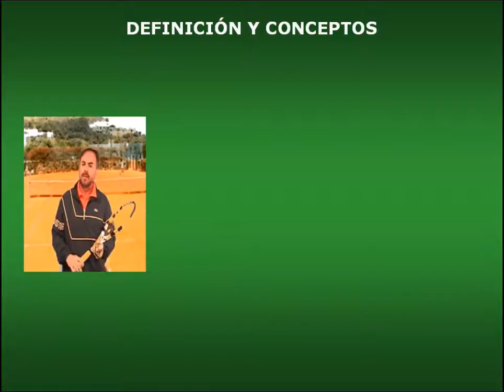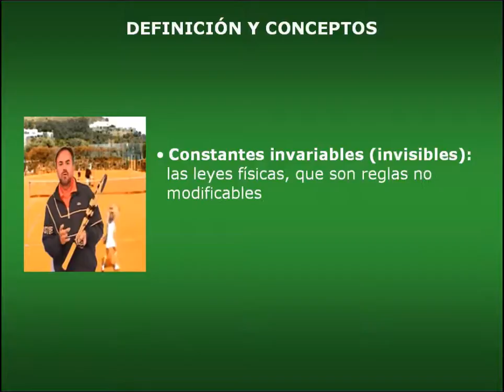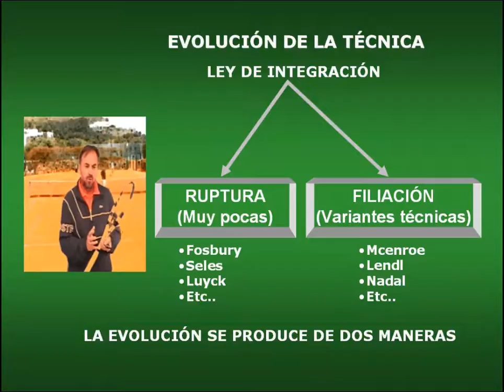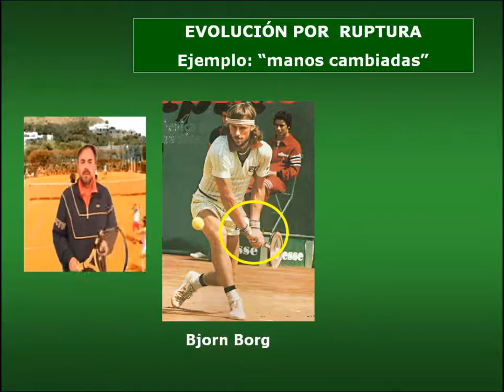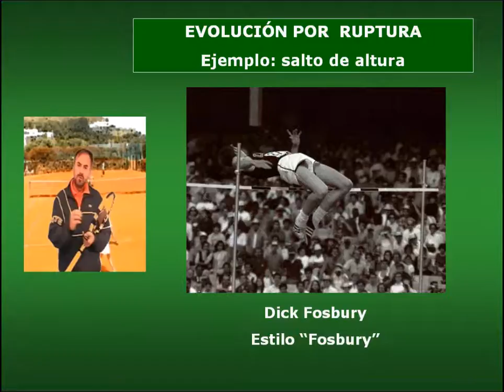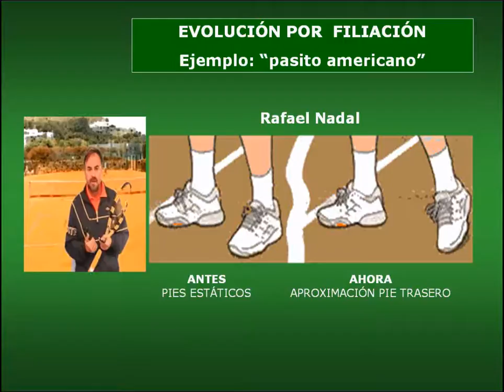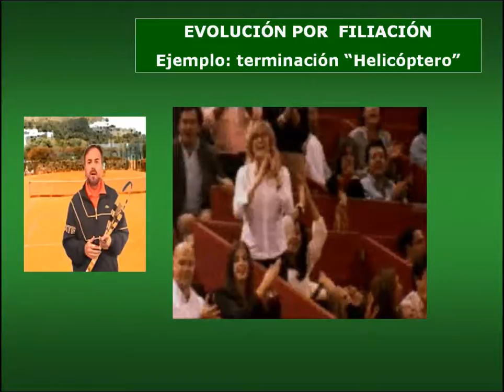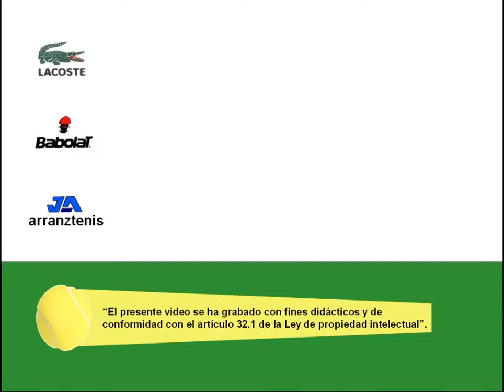Fund. Técnicos del tenis - La Técnica 1ª parte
Clase práctica sobre los Fundamentos Técnicos del tenis. Tennis lessons. Classroom practice on the technique of tennis.